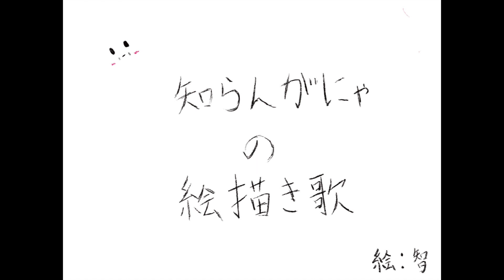知らんがにゃの絵描き歌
智が生み出したキャラクター『知らんがにゃ』が
絵描き歌になって登場！

みんなで一緒に知らんがにゃを描いてみよう！

デザイン：智
作詞：ぴよ氏
作曲：TohyaP